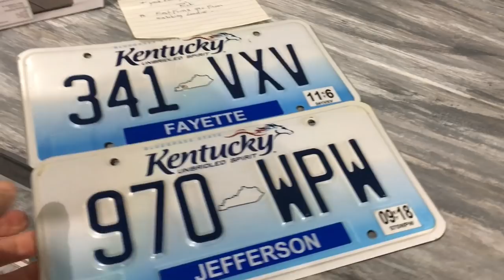EBAY DEATH PILE OR EMERGENCY RESERVE?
@Commonwealth Picker

Ebay Store

36 rolls of tape

Ikea Bags

24x24 Poly mailers

Scotty Peeler
Metal Scotty Peeler

Tidy Pen

8x6x4 Boxes

4x4x6 Boxes

4X4X4 boxes

Bubble Wrap